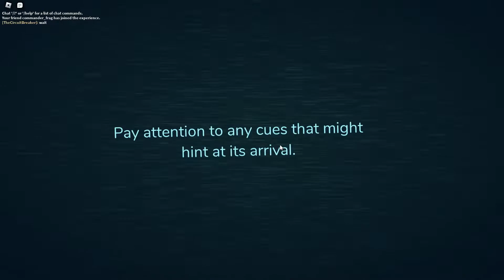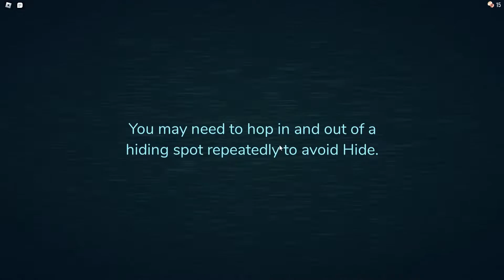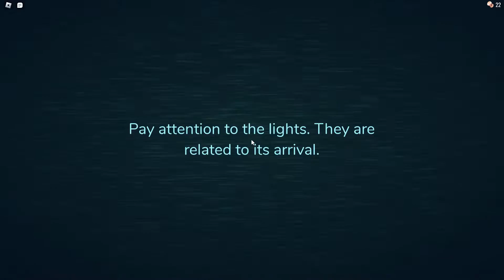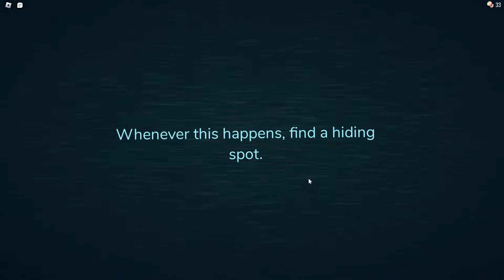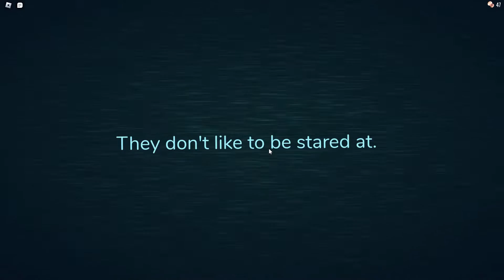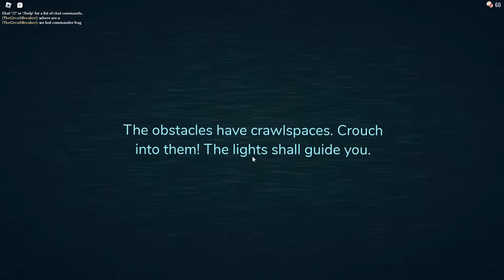Pugboi and Fusion try to play DOORS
Doors is a horror game on ROBLOX that I recently discovered and decided it would be funny to play with Fusion. I don't normally make videos like these but if you want more make sure to say in the comments.